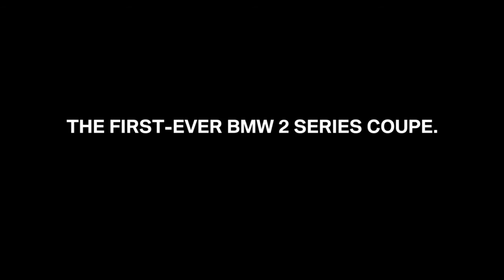BMW 2 Series Coupé First Teaser Video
Bmw Introducing Series 2 Coupe Cars on October 25th 2013